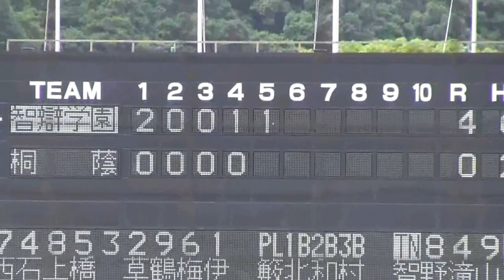2015年7月19日山本龍河選手ホームラン（桐蔭戦・和歌山大会3回戦）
山本選手のこのインコースの厳しい球をホームランに出来るのは天才的なセンスですね。ぜひプロで見たいです。雑誌でもソフトバンクの柳田選手を目指せと書かれてましたよ。